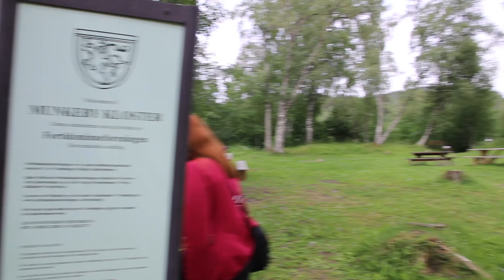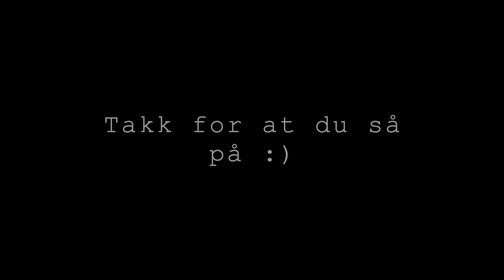Hyttevlog - Del 2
DEL 2! Nok en vlog fra sommerferien 2021 på hytta mi, med meg og søsteren min på nye eventyr i Trøndelagen. Enjoy :))